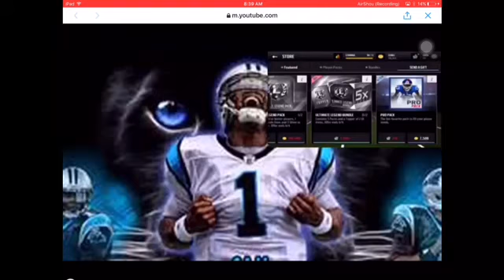New OUTRO Ignore The Above ;(